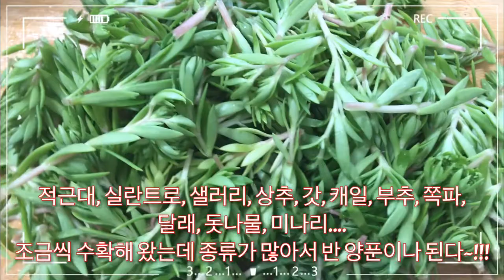야채 샐러드 만들기~!!! Vegetable salad from our garden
야채샐러드 야채 새콤달콤한야채샐러드 야채 샐러드 만들기~!!! Vegetable salad from our garden

텃밭에 자란 야채들로 새콤달콤 향긋한 샐러드를 만들어 봤어요...
우왕~ 넘넘넘 맛있는 샐러드에 반해... 두끼를 연장 먹었답니다... ㅋㅋㅋ

유기농으로 기른 올개닉 야채들... ㅋㅋㅋ
샐러드 해서 먹으니까... 내 온몸의 새포들이 다 좋아하는것 같았어요...

편육 삶아 놓은걸로... 삼겹살 편육 간장 조림으로 만들어서 같이 먹었는데... 예술이었답니다.
여러분들도... 맛있게 만들어 드셔 보세용~~~

구독~!!!
좋아요~!!!